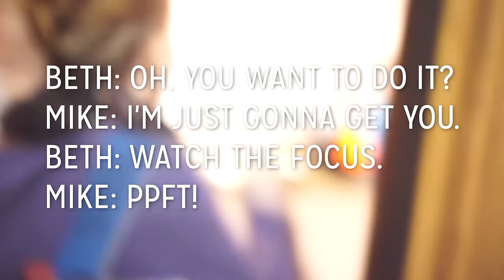How To Clip Your Birds Wings! /// VLOGMAS - 04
Yes. I know my hair looks terrible. I'm gonna cut it soon.

Sometimes I have to put the birds in a diaper because they yell too much. Punishment Diapers.

Also no worries guys- no Westworld spoilers. I'm not that guy.

--x--

Add me on Steam - GingerBiscuit